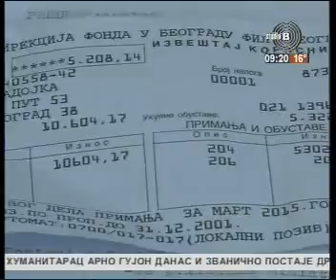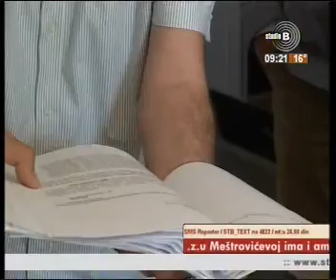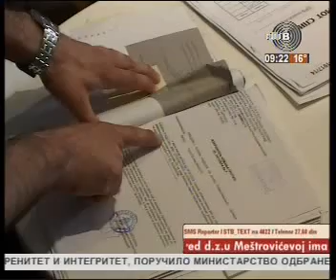Београде добро јутро - Светлана Манић, резултати рада Коморе извршитеља